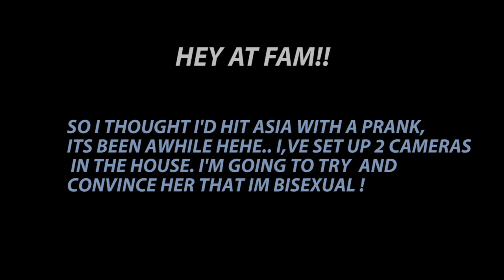"IM BISEXUAL" PRANK ON GIRLFRIEND!!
OTW to 100K
NEW Videos on the way! Turn Our Notifications ON So You Never Miss A Video! ATFAM🤘🏽 TWINGGANG 🤘🏽